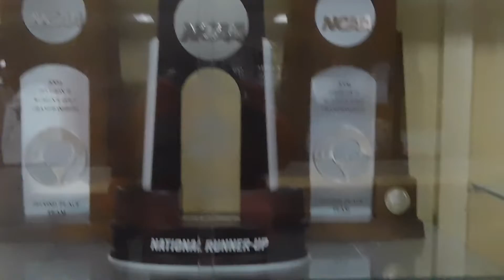JIM WINK ARENA, ICE SKATING AT FSU FAMILY AND FRIENDS WEEKEND, 10/22/2022!!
Wrapping up the family and friends weekend at Ferris State University with a little ice skating at Jim Wink Arena. What a blast, can’t wait till next!